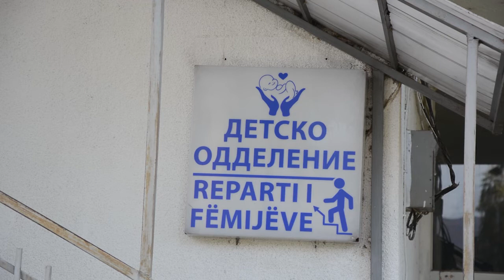Проблемот со недостигот на педијатри се повеќе ги загрижува охриѓани